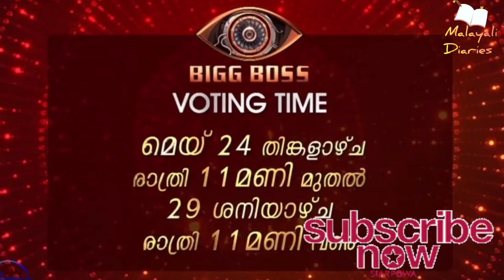മത്സരം BiggBoss House നു പുറത്ത്!!! ഇന്ന് തുടങ്ങുന്ന Votingൽ ടോപ്പിൽ ഇവർത്തന്നെ..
I am a bigg fan of BIGG AMALAYALAM, Only because of You LALETTAN.
Your presentation and handly things in both hard and light way impress all of us in each and every minute. Love you Laletta and Luv you Bigg boss.